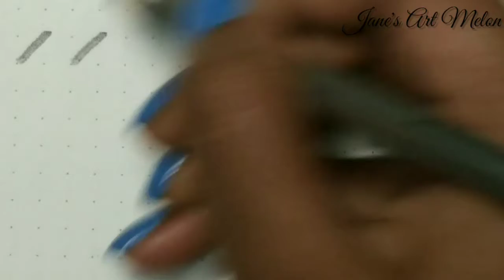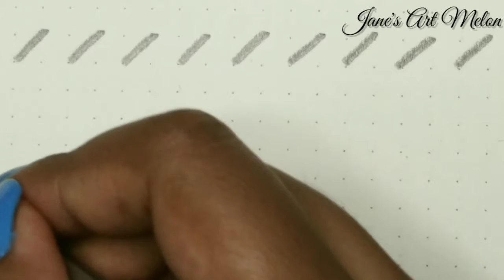How to write Calligraphy with Pencil | Class 8 | Jane's Art Melon | JAM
Hello guys,
     In this video you gonna learn to write
Calligraphy with PENCIL!
This is 8th Video of CALLIGRAPHY CLASS.

If you haven't watch the previous classes...
Here's the link for you guys👇🏼

To get updated about the upcoming classes.

To share your thoughts n suggestions.

Thanks for the wonderful Bgm✨